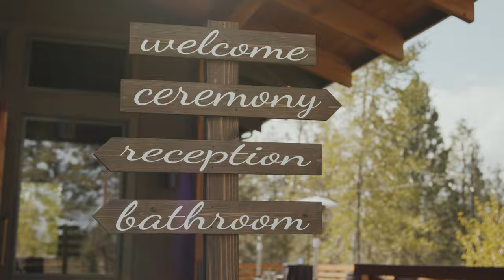Kaysea + Grady [Bend Oregon Wedding Film]